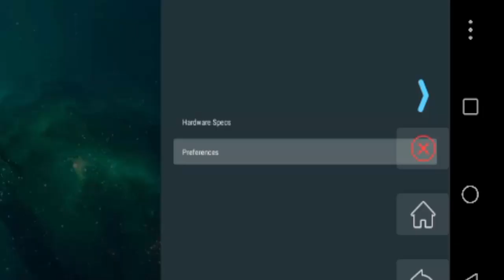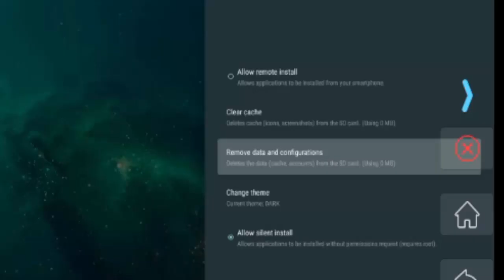How to Fix Aptoide TV App Not Working in Smart TV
Smart TV: Fix Atpoide TV Apps Not Working, Crazing, Has Stopped Errors